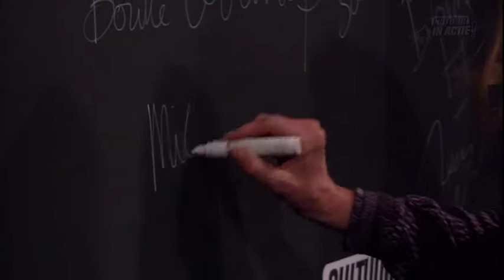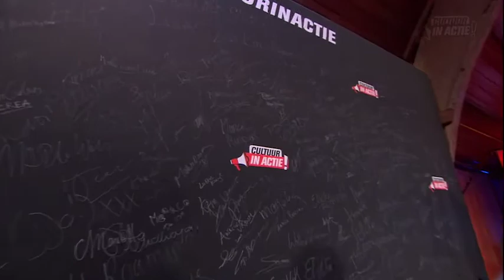Michele Bernard en Jorge Bolle - Cultuur in Actie!